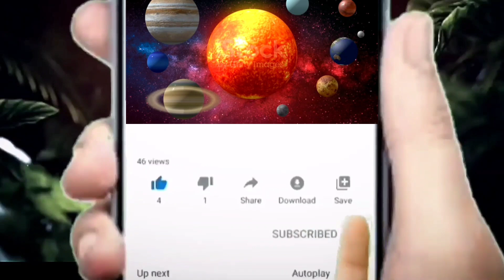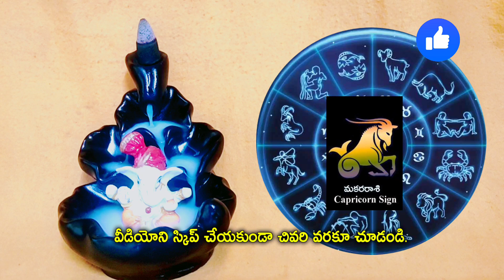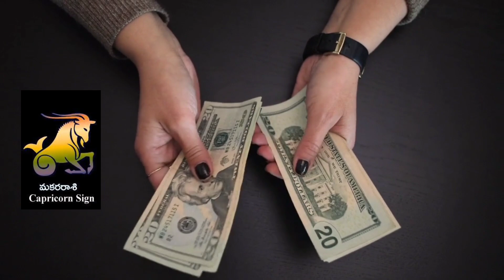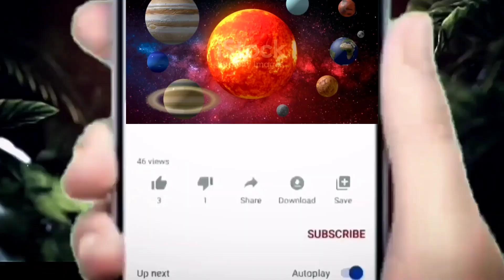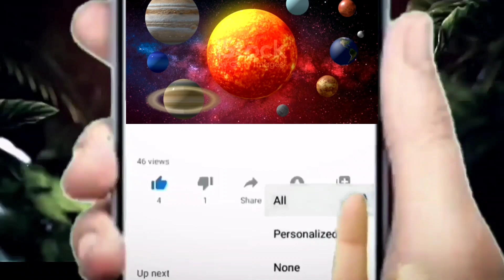రేపే శ్రావణ పౌర్ణమి రేపటి నుంచి మకర రాశి వారి జీవితాల్లో అద్భుతమైన మార్పులు జరగబోతున్నాయి.